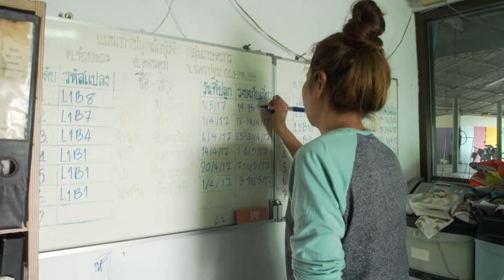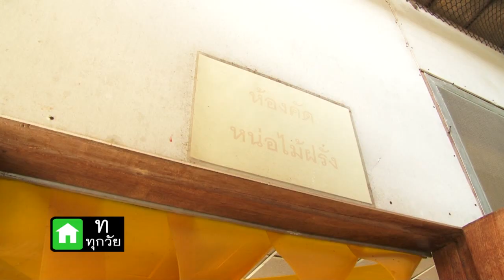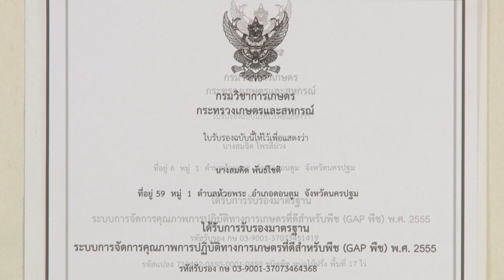เกษตรไทยไอดอล I EP.104 ตอน ผักรวมพลัง 5 มิ.ย.60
กระทรวงเกษตรและสหกรณ์ อำนวยการผลิต
ออกอากาศทุกวันจันทร์ เวลา 16:55 น.
ทางช่อง 9MCOT HD